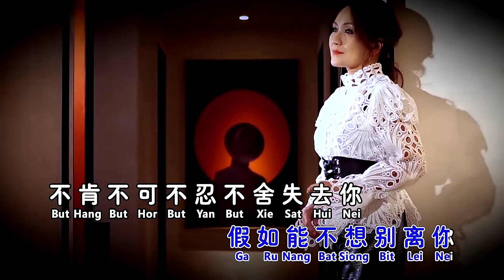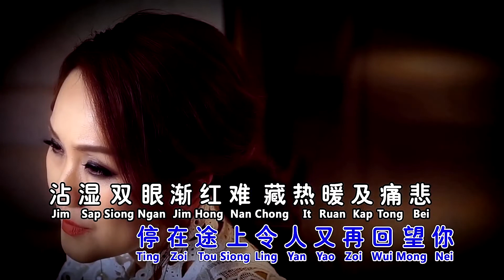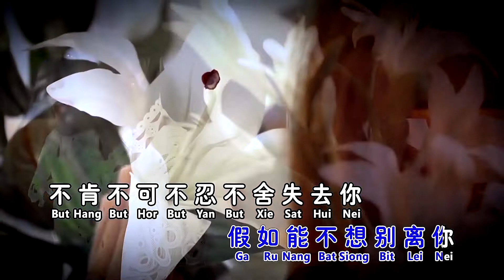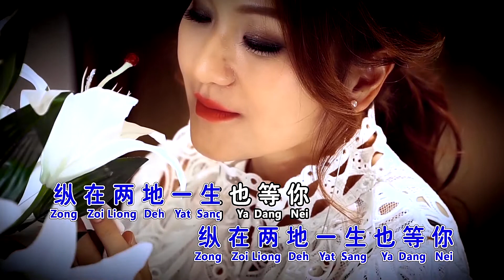珍重-(粵語)-刘燕燕 (主唱) KARAOKE